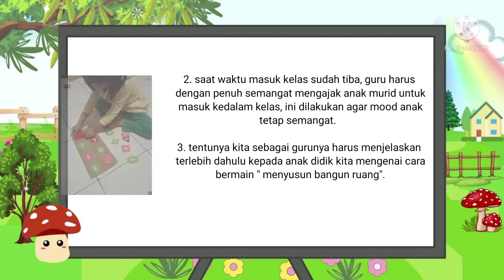Permainan APE Untuk Mengembangkan Sosial Emosional